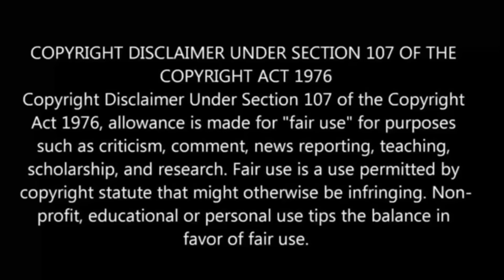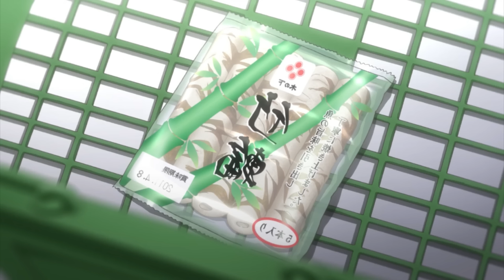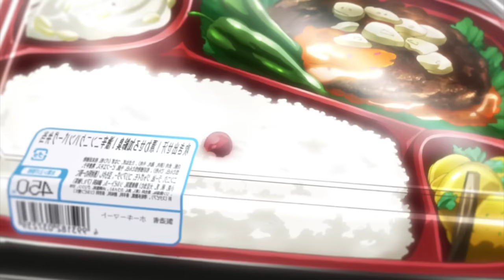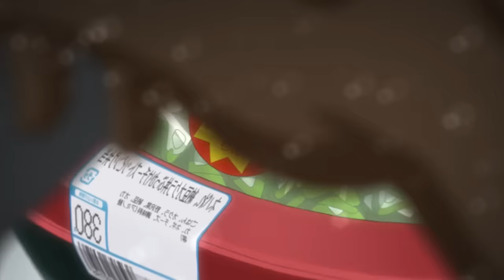Bento Episode 1 in Tamil | Anime in tamil |anime boy